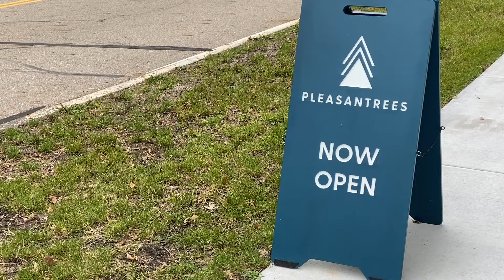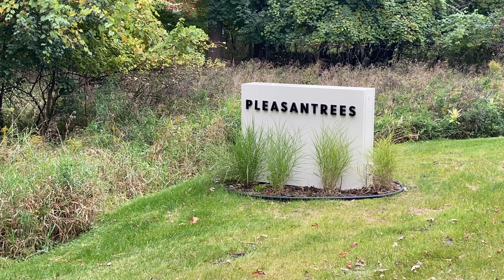PKG 10/09 - Pleasantrees is first to sell recreational cannabis in East Lansing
Pleasantrees is the first business to sell both medical and recreational cannabis in East Lansing. The business first opened in July, but they expanded their sales to include recreational retail as of Sept. 26.